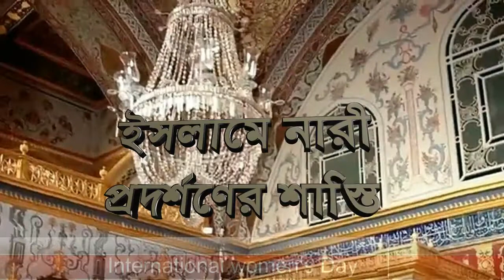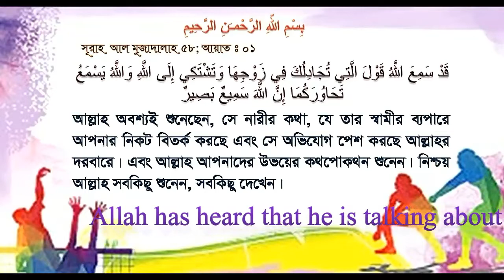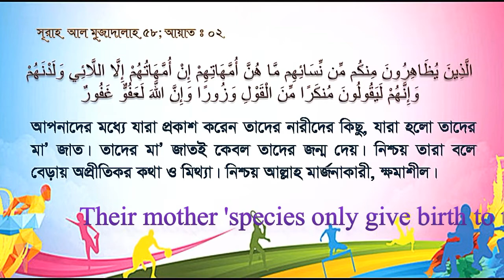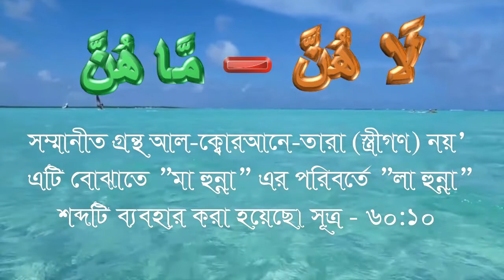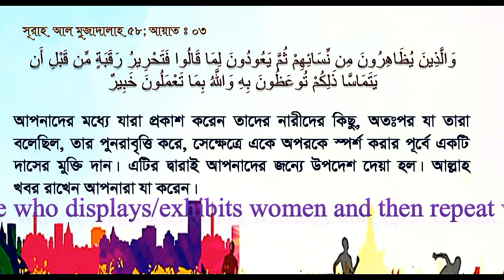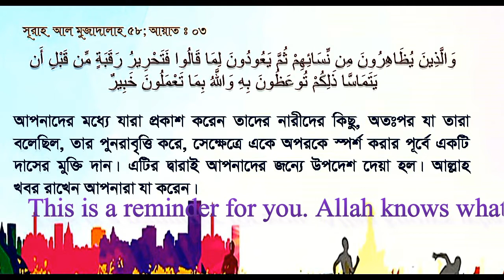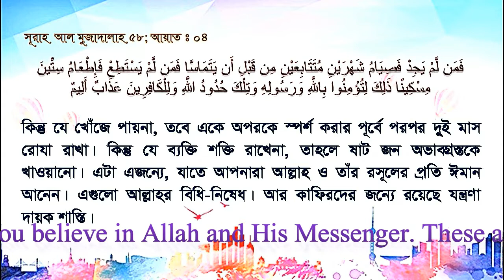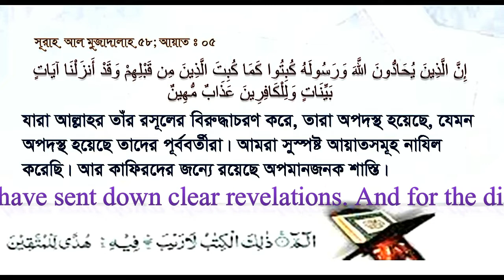58 Al Mujadila 1-5 ; Penalty for repeated displaying women with falsehood-নারী প্রদর্শনের শাস্তি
ইসলামের প্রকৃত রূপ উপস্থাপন ও বিবর্তন থেকে মুক্তি: